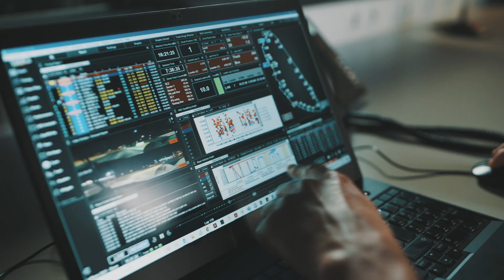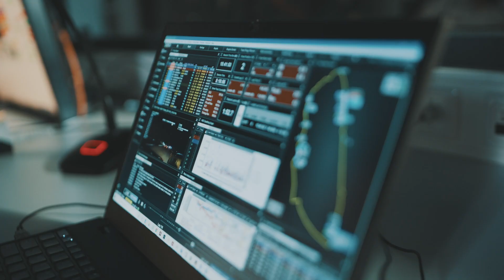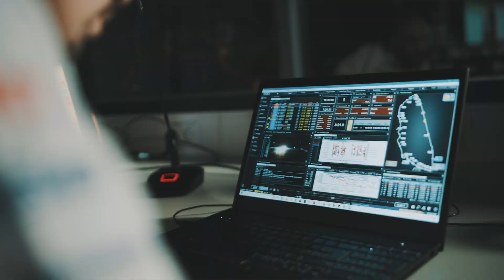How Toyota Gazoo Racing Built a Data Driven Race Strategy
In this video, you'll hear from Mathieu Galoche, Manager of Vehicle Operations at Toyota Gazoo Racing. With the 10th season of the FIA World Endurance Championship (WEC) underway, Mathieu takes you on a behind-the-scenes look at how Toyota Gazoo Racing Hypercar finished last season on top of the podium utilizing SBG a Catapult company RaceWatch software to achieve new milestones. Toyota Gazoo Racing became the first team to win every race in a WEC season (2021). It extended its unprecedented winning run to nine, in its 70th event since entering the series back in 2012.

What is RaceWatch?

RaceWatch is the leading race control and strategy software system in elite motorsports. The system aggregates complex data from multiple sources including timing, telemetry, GPS, weather, video as well as audio from race direction, competitor and private communication systems.